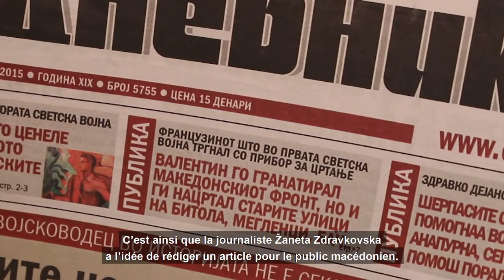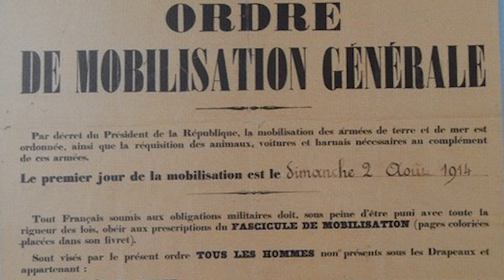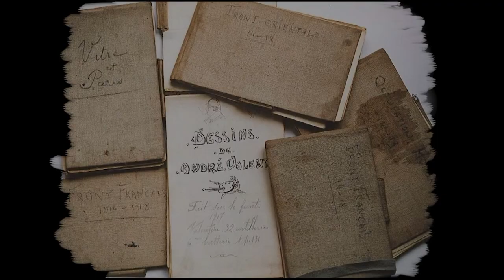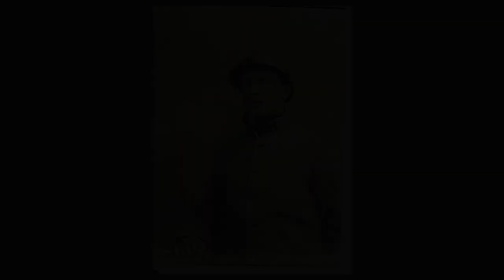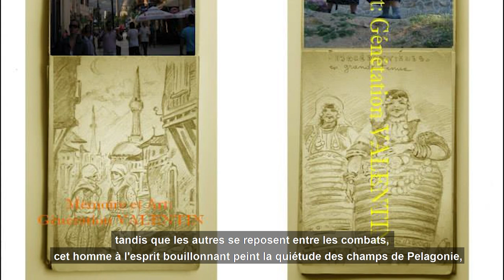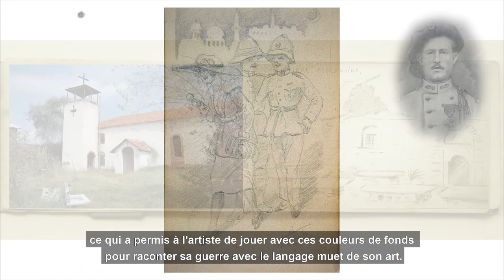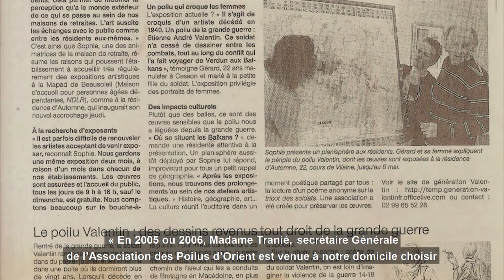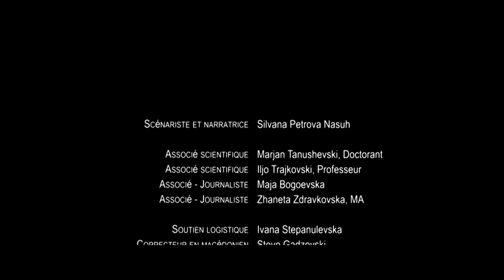L’artiste du Front d’Orient VALENTIN